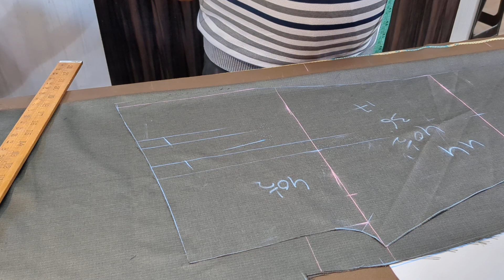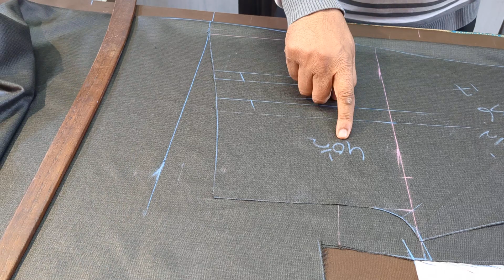हैवी साइज पैंट की कटिंग